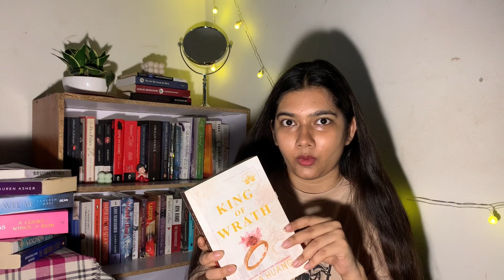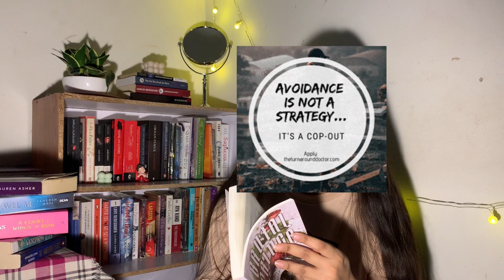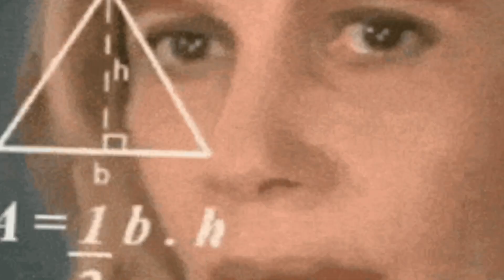Popular Booktok book series I did not finish😭📖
Here’s a video on book series I have not yet finished. See any favourites ? Then convince me otherwise.

Also come say Hii on Instagram- @bookbickers